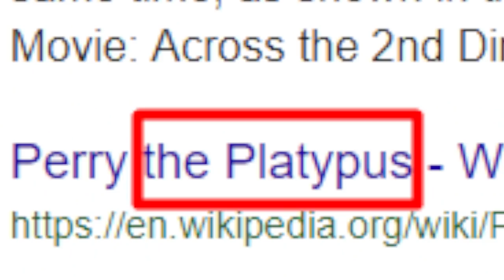The BEST Fortnite Video YOU will EVER WATCH (ft. Golden, Rustam & Gboy)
In this video I play Fortnite Battle Royale Squads with Golden, Rustam and Gboy. It's very funny and I had a lot of fun making this video.